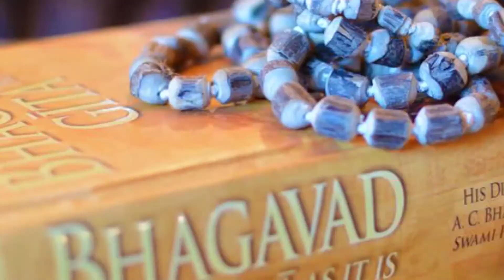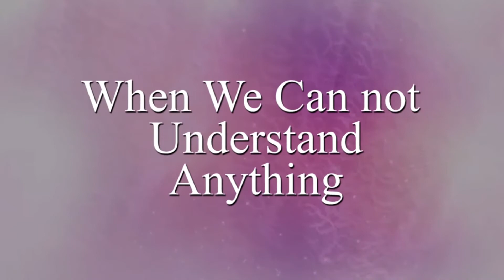Fear of FAILURE : Hum haar kyon jaate hain? | हम हार क्यों जाते हैं - by Dr. Kanchan Gaba 🔥🔥🔥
About This Video :
In this motivational video हम हार क्यों जाते हैं /Fear of FAILURE : Hum haar kyon jaate hain? Dr. Kanchan Gaba wants to focus on the cause  of failure in life . The most powerful motivational sppech of Dr. Kanchan Gaba in this video shows  how to design your thought process which can lead anyone to their specific goal, how to overcome failure in life , how to overcome fear to get success in life .

About Dr. Kanchan Gaba :
Dr. Kanchan Gaba is a renowned motivational speaker, Social entrepreneur, Social media influencer, Human catalyst and Life Coach who won two times President Awards. Though Dr. Kanchan Gaba lost her eye sight at the age of eight, but her sheer determination and discipline made her to the top.